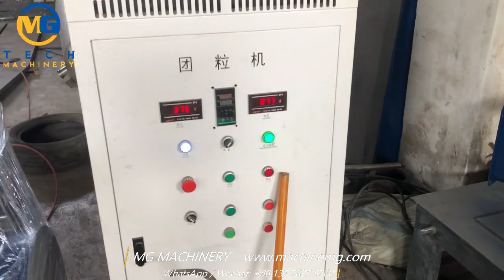what's a waste clothes agglomerator recycling machine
Waste clothes agglomerator machine
the agglomerator machine is used for crushing and agglomerating the waste clothes, to reduce the volume of waste clothes and make clothes into hard agglomerated materials.
There are large quantity of waste clothes in the daily life, and they includes much more plastic materials except the cotton content. How to recycle the waste clothes for reusing to maximum the profit? If I tell you we use the clothes for wpc production, how surprised！
To use the waste clothes well, firstly we need to make the powder or small pellets from the clothes, the agglomerator can finish the first step work.
sometimes, we can mix some recycled plastic pellets with the clothes for the agglomerating, then it will be more efficient.